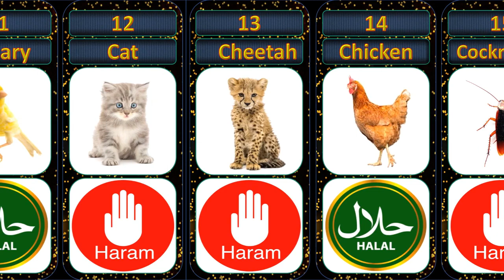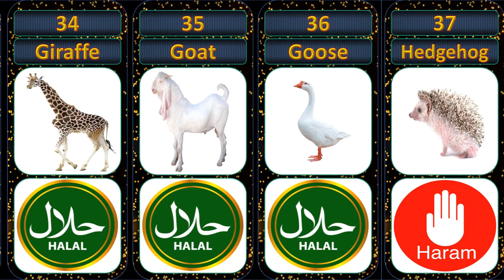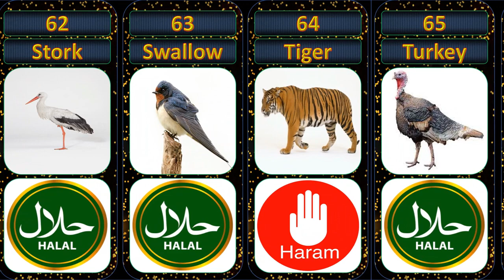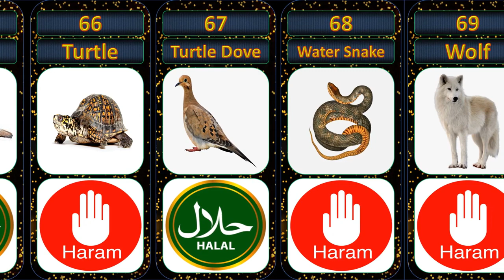What Animals Are Forbidden To Eat In Islam. | Which Animals Are Halal And Haram In Islam.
HALAL:
This is an Arabic term which means permissible or lawful in Islam. In reference to food, it is the Islamic dietary standard, as prescribed in the Shari'ah (Islamic Law).

 HARAM:
This is another Arabic term which means impermissible or unlawful in Islam.